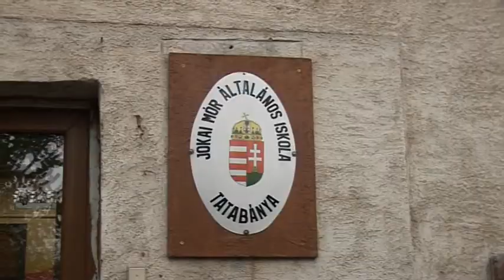Jókai iskola fejlesztés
Ezentúl új térkövön szaladgálhatnak a jókais diákok. Az iskolában két fejlesztés is befejeződött, az egyik az udvart érintette a másik pedig a bejáratot.